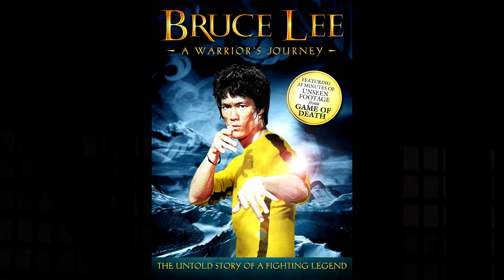Pirate Canvas - Game of Death (1978) Movie Breakdown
Today we take a look at Game of Death, the last film Bruce Lee was ever apart of not by choice but by design. Watch as I review and breakdown perhaps one of the most exploitative and controversial films of all time.